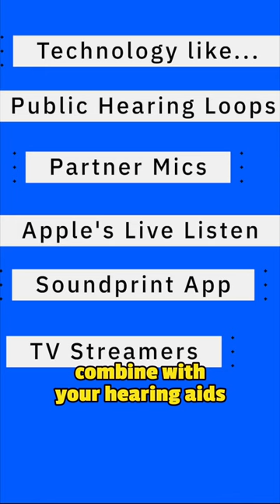Hear better with your hearing aids - Most People Miss This hearingloss